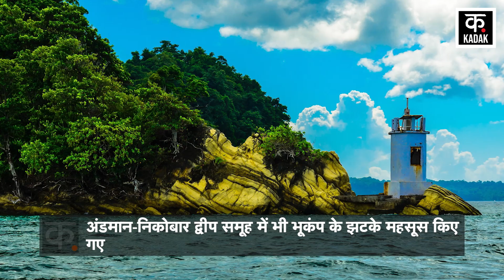Earthquake News: Mizoram और Nicobar Island में Bhookamp के तेज झटके, इतनी रही तीव्रता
Earthquake tremors were felt in Champhai, Mizoram. The intensity of the earthquake was measured at 4.7 on the Richter scale. According to NCS, the earthquake occurred at 6.16 am on Monday morning. At present, there is no news of any damage due to the earthquake. Earthquake tremors were also felt in the Andaman-Nicobar Islands. Tremors were felt here at 2.26 pm on the night of 10 April. With a magnitude of 4.6, the epicenter of the earthquake was at a depth of 32 km in Campbell Bay of Nicobar Island.

मिजोरम के चम्फाई में भूकंप के झटके महसूस किए गए. रिक्टर स्केल पर भूकंप की तीव्रता 4.7 मापी गई. NCS के अनुसार, भूकंप सोमवार की सुबह 6 बजकर 16 मिनट पर आया. फिलहाल भूकंप से किसी भी तरह के नुकसान की खबर नहीं है. अंडमान-निकोबार द्वीप समूह में भी भूकंप के झटके महसूस किए गए. यहां 10 अप्रैल की रात 2 बजकर 26 मिनट पर झटके महसूस किए गए. 4.6 तीव्रता के साथ निकोबार द्वीप के कैंपबेल बे में 32 किमी की गहराई पर भूकंप का केंद्र रहा.